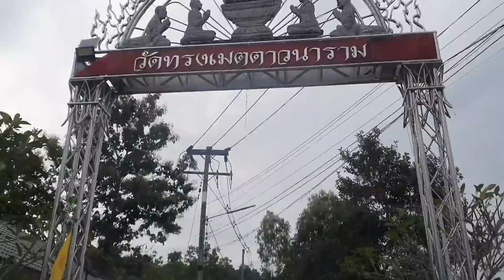กินข้าวก่อนไปบวช 3วัน อนุโมทนาบุญนำกันจ้า